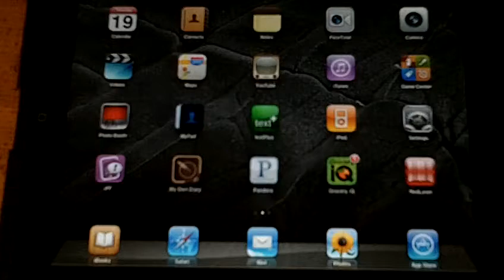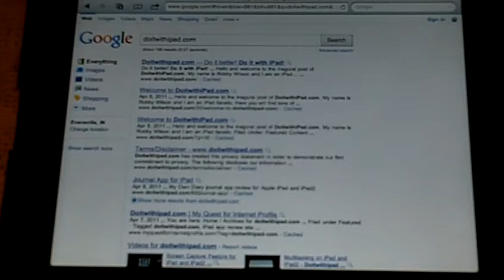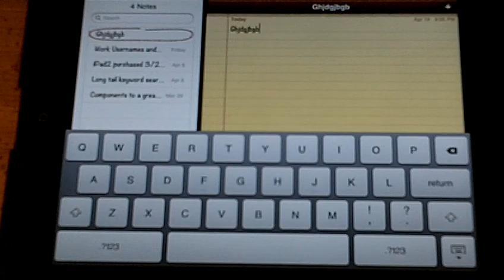Remove Typing Click Sound on iPad - Doitwithipad.com Tip of the Day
How to turn off the typing clicking sound on your iPad - Doitwithipad.com tip of the day